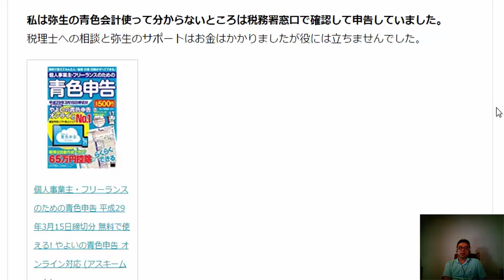確定申告の方法 輸出ビジネスの教科書 Amazonサポート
1日10分で月10万円を稼ぐ! Amazon輸出ビジネスがわかる本　出版社:ソシム (2013/11/22)